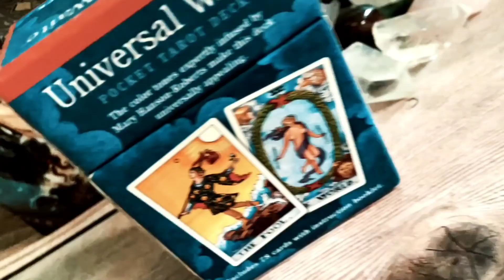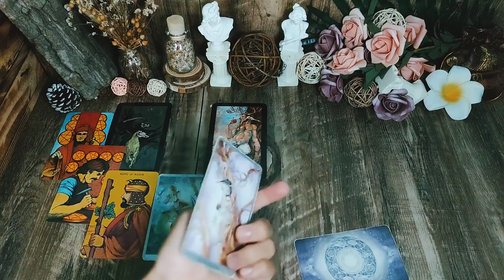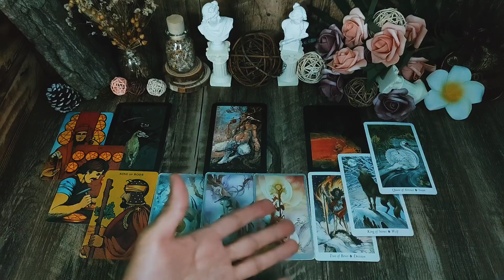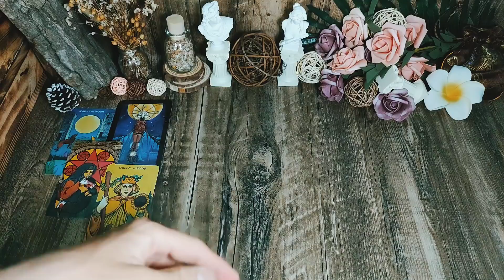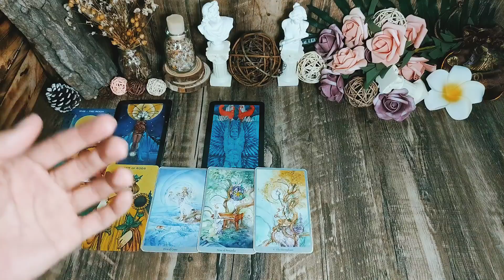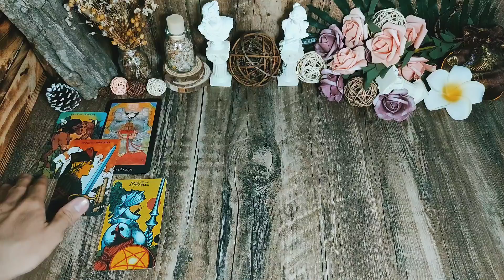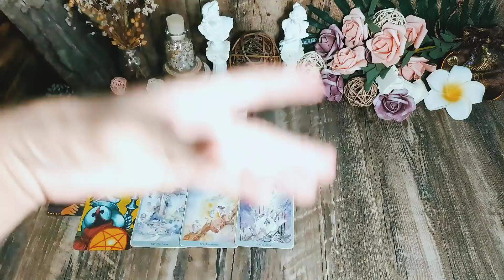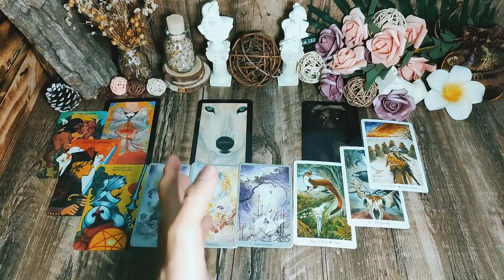Dự đoán tổng quan tháng 6 2021 - Chọn 1 tụ bài từ Tarot bánh quy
Đây là trải bài chung vì vậy các bạn hãy cân nhắc khi lắng nghe và chắc lọc thông tin nha. Chúc các bạn mọi sự tốt lành.
Hãy chọn 1 tụ bài và để Tarot bánh quy giải chi tiết cho bạn nhé!
0:00 Giới thiệu chủ đề
1:15 Tụ 1
13:25 Tụ 2
25:27 Tụ 3
👍LIKE - SHARE - BÌNH LUẬN vì đó là cách để chúng ta hiểu và thể hiện tình cảm với nhau.